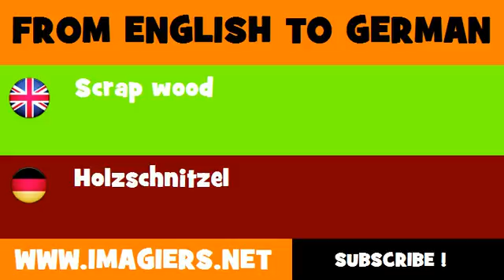DEUTSCH ENGLISCH = Holzschnitzel